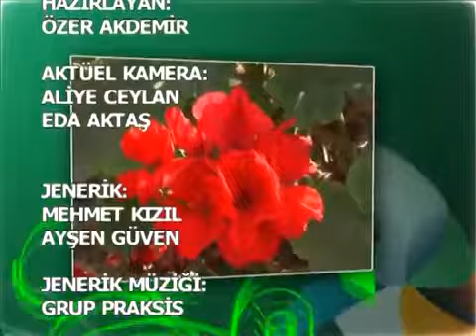Turgutlu'nun vahşi madenciliğe karşı mücadelesi - Özer Akdemir / Çepeçevre Yaşam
Turgutlu halkının vahşi madenciliğe karşı mücadelesi:

Özer Akdemir'in hazırlayıp sunduğu Hayat TV'deki Çepeçevre Yaşam programı kameralarını bir kez daha Turgutlu'daki çevreci mücadeleye çevirdi. Bu kez  vahşi madenciliğe karşı çevreci mücadeleye önderlik eden TURÇEP'liler mücadeleninin anlamını ve nedenlerini anlatıyor. (18 Şubat 2016)